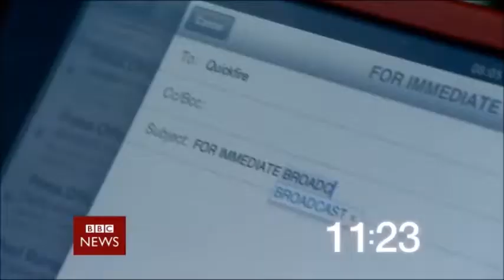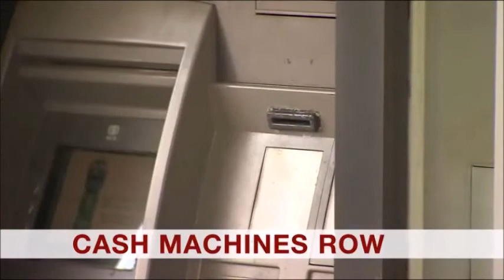BBC News intro 29.6.18 7pm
The BBC News Channel showed a 17 second countdown of the "A2 BBC News Countdown 2018" before "BBC News" with Robert Hall on Friday 29th June 2018 at 7pm.